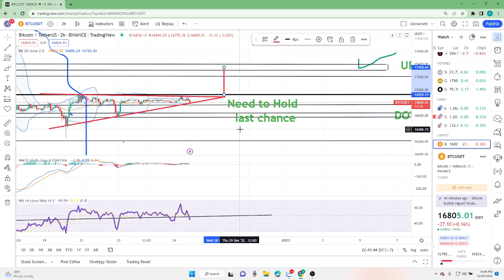DỰ ĐOÁN GIÁ BITCOIN TRONG VÀI GIỜ TỚI... 10:47 PM, NGÀY 26 THÁNG 12 NĂM 2022